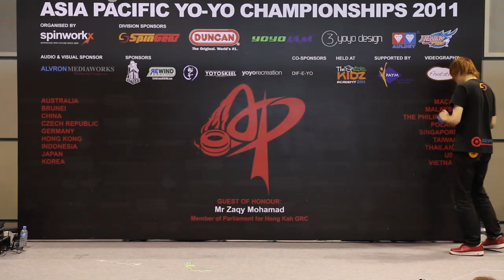AP11: 4A Finals 19th - Takahiko Hasegawa (JP) - Asia Pacific Yo-yo Championships 2011